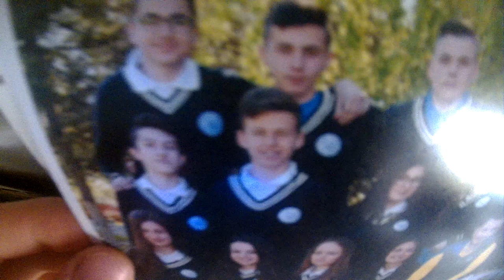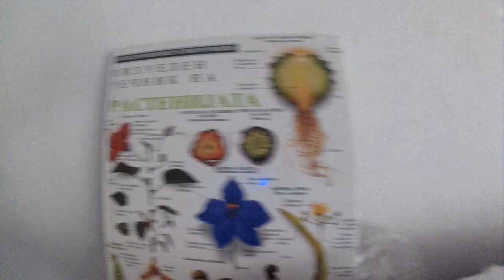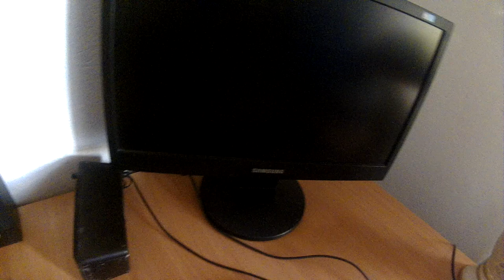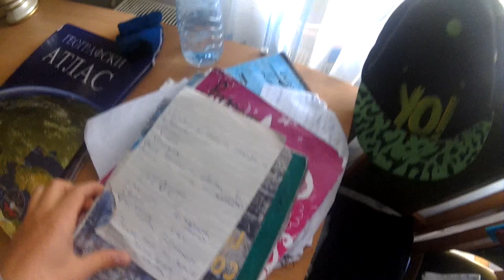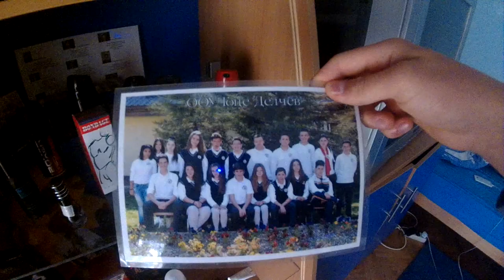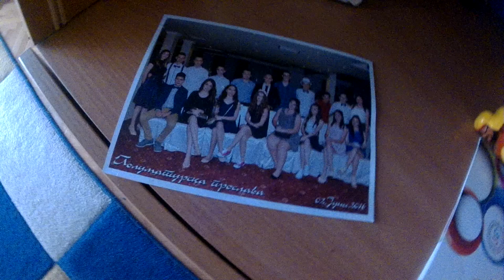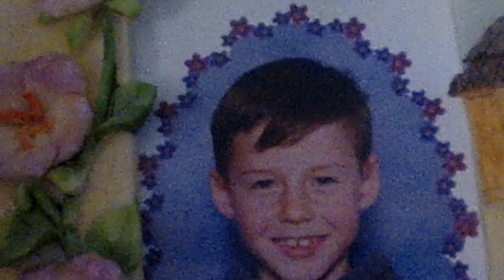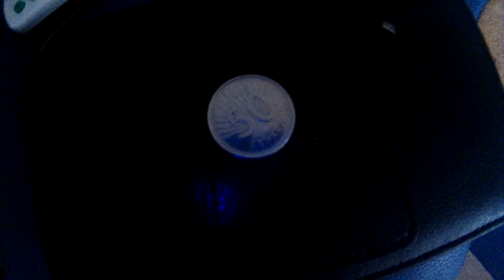ROOM TOUR!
Sledete me na:
Snap: teobogojevski9